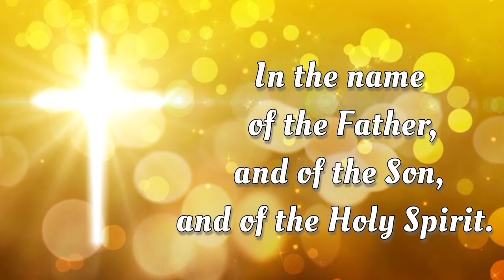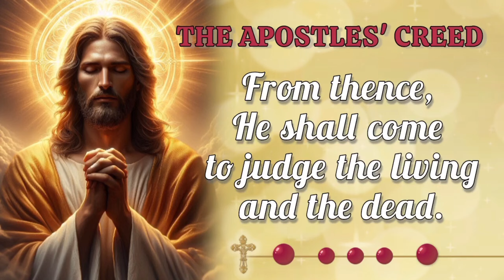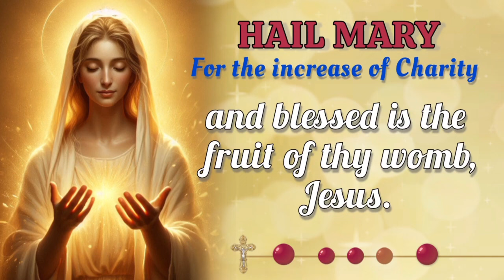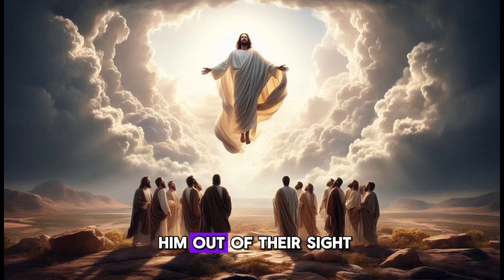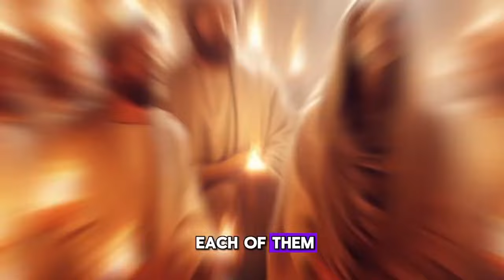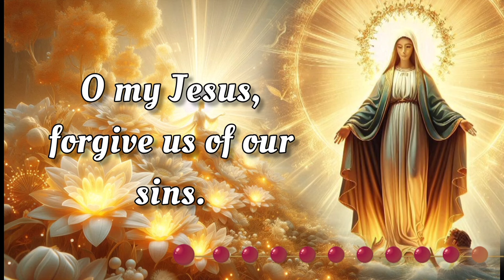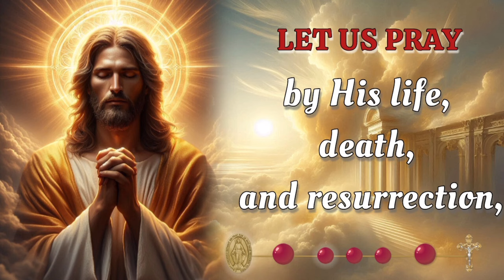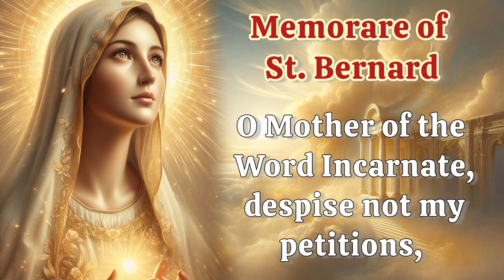HOLY ROSARY with LITANY🌻 Wednesday September 18, 2024 🌻 Glorious Mysteries 🌻 Today's Rosary🌹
TODAY Wednesday, September 18, 2024 we meditate on the Glorious Mysteries of the Holy Rosary. Devote this day to heartfelt reflection and embrace the grace of the Virgin Mary's unwavering devotion.  Additionally, at the end of the Rosary, we raise our voices in Litanies, seeking the intercession of the Blessed Virgin Mary and the protection of Archangel Michael. 🙏

00:00 - Intro
00:34 - Petition of the day
01:59 - Opening Prayers
04:40 - First Mystery - The Resurrection
09:40 - Second Mystery - The Ascension
14:14 - Third Mystery - The Descent of the Holy Spirit
18:46 - Fourth Mystery - The Assumption
23:26 - Fifth Mystery - The Coronation
27:45 - Hail Holy Queen & Closing Prayers
28:57 - Litany of the Blessed Virgin Mary
32:57 - Memorare of St. Bernard
33:33 - Prayer to St. Michael the Archangel
34:04 - Prayer to St. Raphael the Archangel
34:59 - Outro